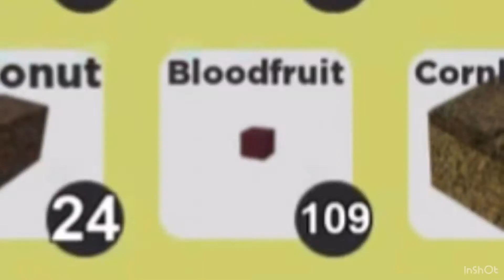Booga booga Hybrid Funny Moments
In today’s video guys, I decided to do something a little bit different, so I put a couple of clips together and made a video. Hope you enjoy!

Credits:

This video was edited with InShot

Artist: LiQYD

Artist: idk